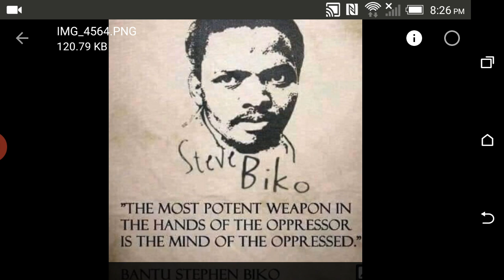THE PATH TO FREEDOM